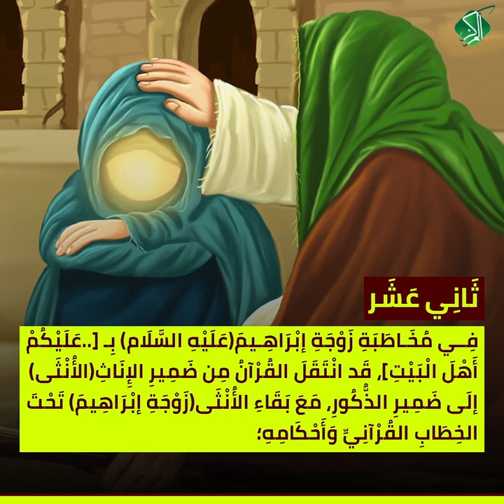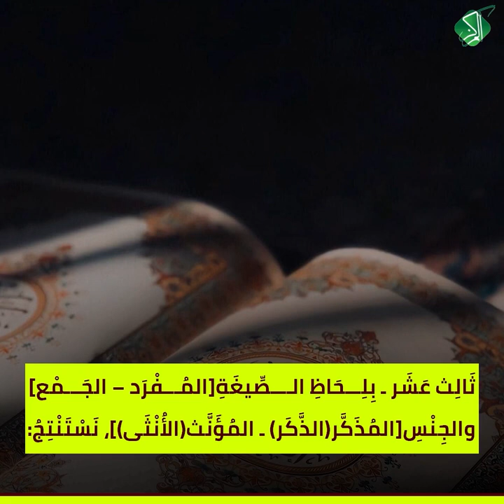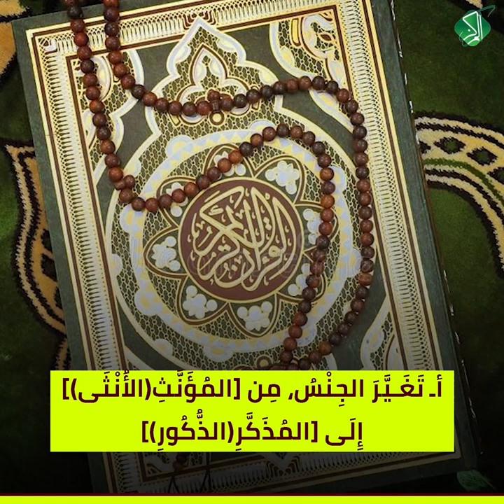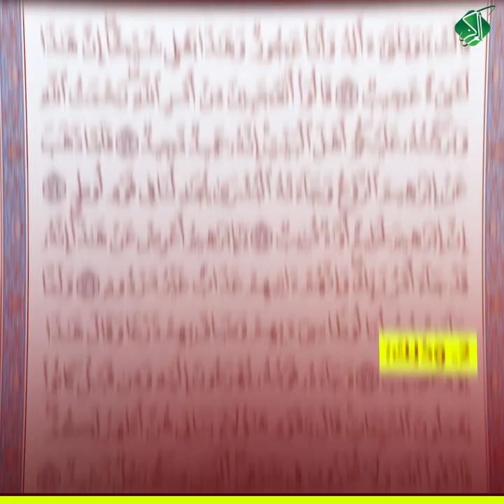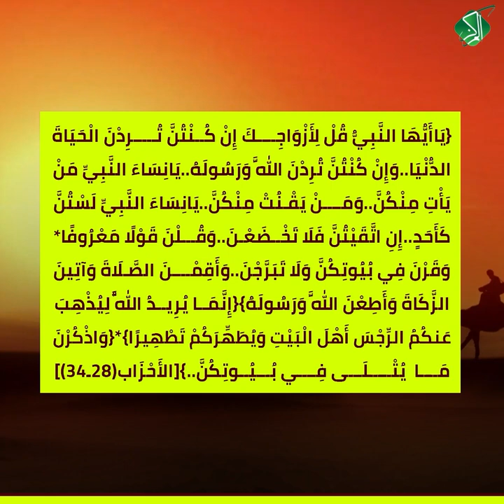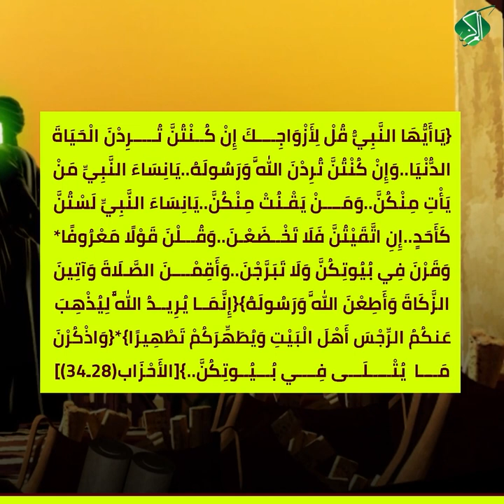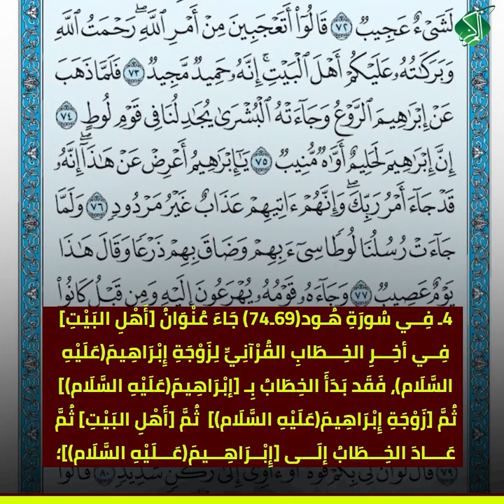أمهات المؤمنين(رضي الله عنهن) مشمولات بآية التطهير، بشهادة القرآن مع دلالة السياق والبيان